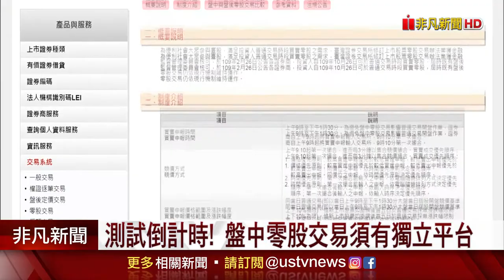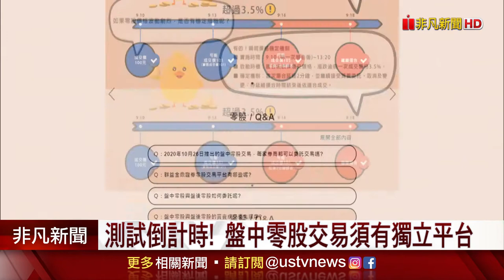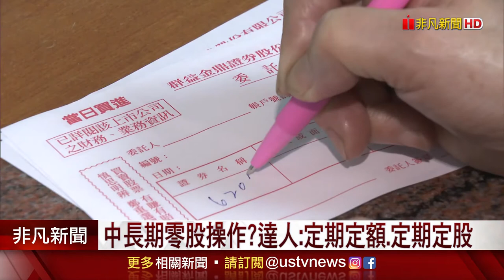【58台】非凡新聞採訪《10/26零股盤中交易首先要練好盤感，再逐步加碼投資！》「零股盤中交易、盤中交易注意事項、盤中教易手續費、盤中交易投資策略」